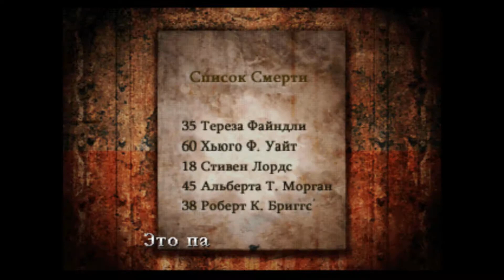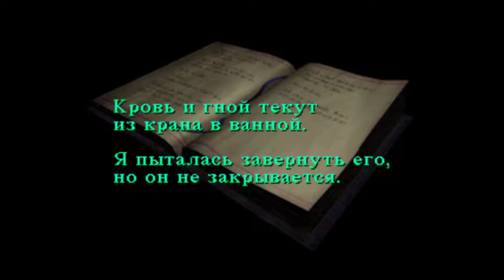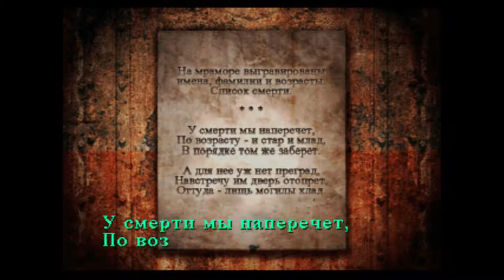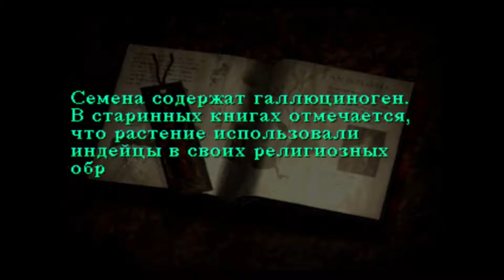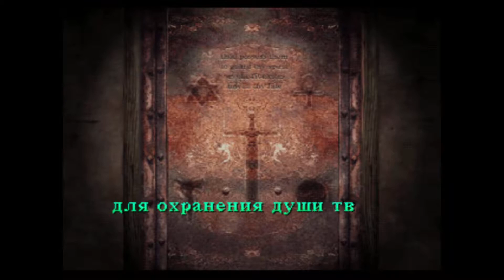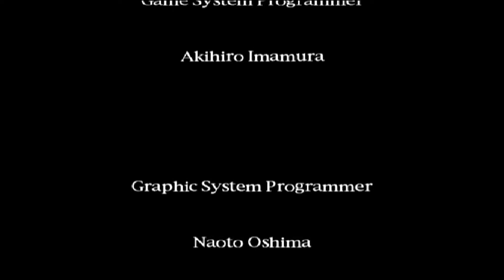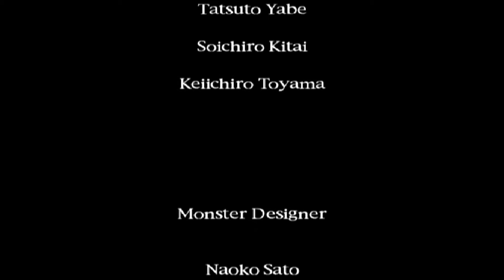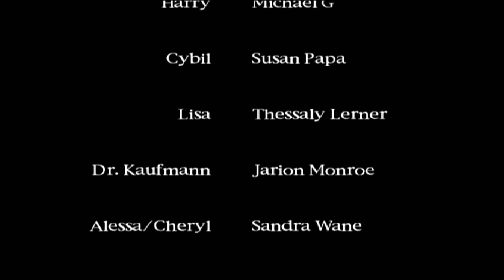Silent Hill #4 - Nowhere / Нигде [PS1, Bad+ Ending]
Silent Hill is a survival horror video game for the PlayStation published by Konami and developed by Team Silent, a group in Konami Computer Entertainment Tokyo. The first installment in the Silent Hill series, the game was released in North America in January 1999, and in Japan and Europe later that year. Silent Hill uses a third-person view, with real-time rendering of 3D environments. To mitigate limitations of the console hardware, developers liberally used fog and darkness to muddle the graphics. Unlike earlier survival horror games that focused on protagonists with combat training, the player character of Silent Hill is an "everyman".